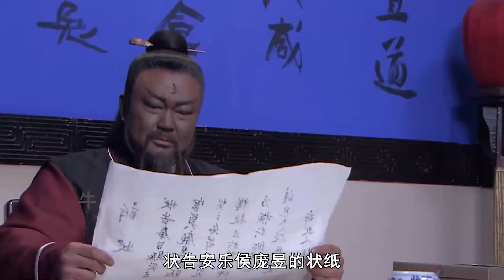包青天02：包拯到达陈州，大白天竟遭到暗杀，贪官竟是皇帝小舅子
包青天的剧情简介 · · · · · ·
　　一出怒铡陈世美拉开了开封府尹龙图大学士包拯不畏强权、为民伸冤的序幕。新科状元陈世美不仅才高八斗、而且生得英俊潇洒，在问得他并未娶妻后，皇上将他招为了驸马，一时成为朝中一大喜事。岂料在这欢喜时刻，陈世美的原配夫人秦香莲上京来寻找多日前上京赶考的相公。狠毒的陈世美怕秦香莲坏了他的好事，竟派出杀手追杀。幸好得包大人以及手下御猫展超相救，秦香莲才侥幸活命，在知道了陈世美的劣行后，包拯决定无论皇室方面的压力如何，一定要帮秦香莲讨回公道！
💟💟《牛人片场》分享最新原創原作視頻！